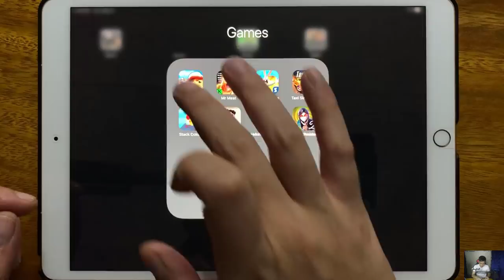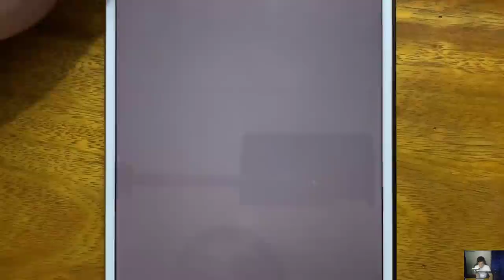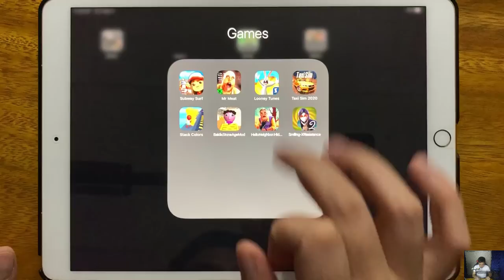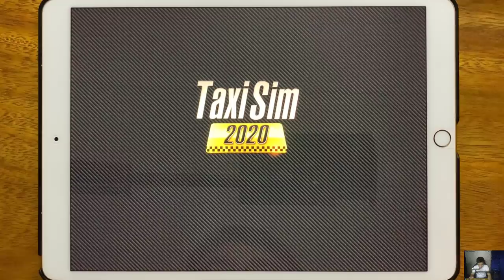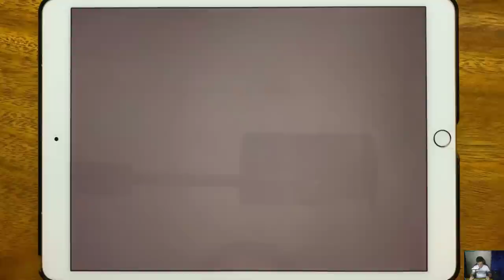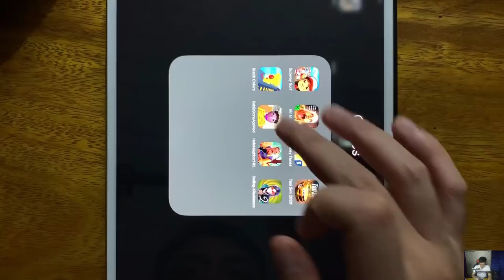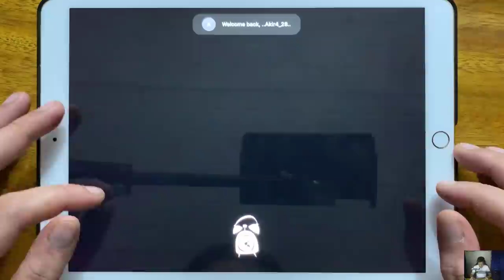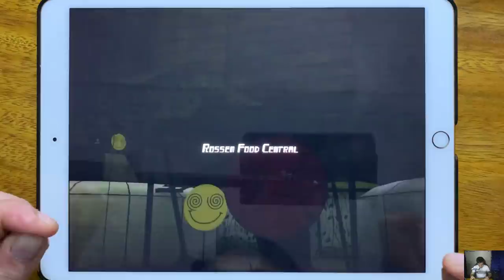Subway Surfers, Mr Meat, Looney Tunes, Taxi Sim 2020, Stack Colors, Baldis Stone Age Mod...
Subway Surfers, Mr Meat, Looney Tunes, Taxi Sim 2020, Stack Colors, Baldis Stone Age Mod, Hello Neighbor Hide and Seek, Smiling X Resistace